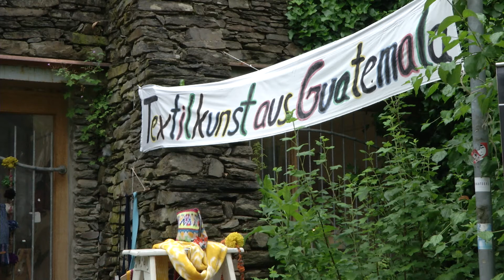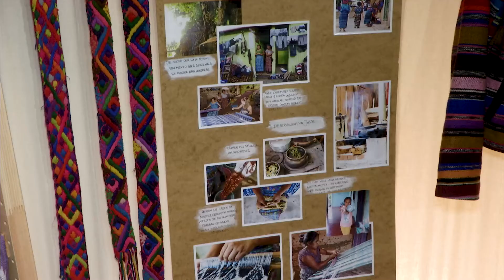Textilkunst aus Guatemala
Die Modedesignerin Anne Brönner aus München will mit ihrer Arbeit nicht nur unterschiedliche Stile, sondern auch Menschen und Kulturen miteinander verbinden. Dafür kauft sie handgewebte Stoffe direkt in Guatemala, um sie bei uns in München zu besonderen Kleidungsstücken weiterzuverarbeiten.

Ihr Ziel ist es, die traditionelle Webkunst der Mayas zu erhalten und den Frauen vor Ort ein unabhängiges Leben zu ermöglichen.

oder auf Instagram unter @annefeatherstone